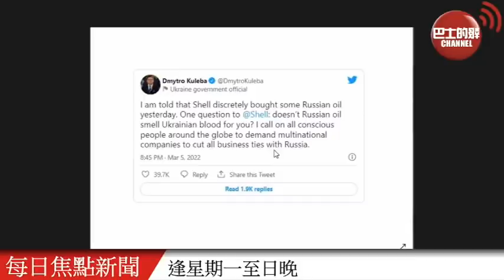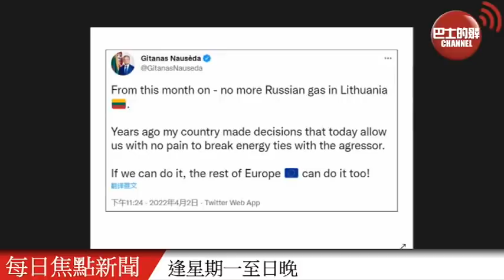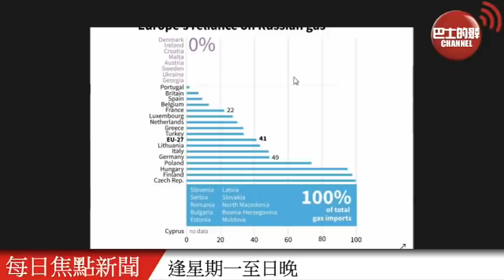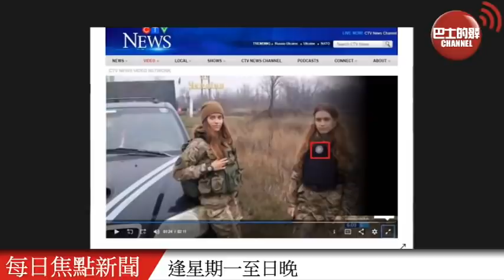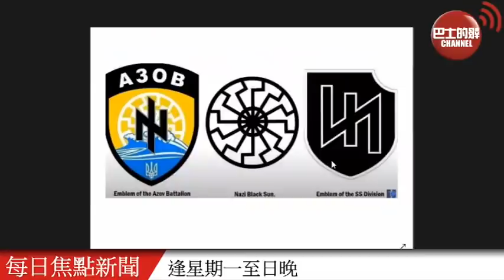【時事評論】霍士女主持：西方不承認亞速營在烏東害人，但作為記者要了解事實。 制裁害英國用盧布也無法買俄能源？ 民眾上街斥能源價格上漲。 22年4月3日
4月3日【時事評論】主持:  阿傑